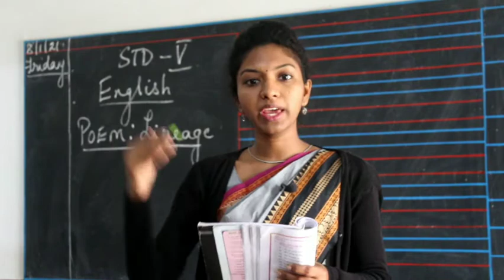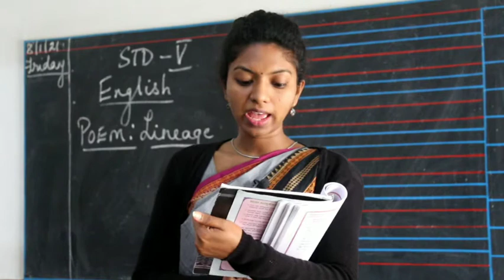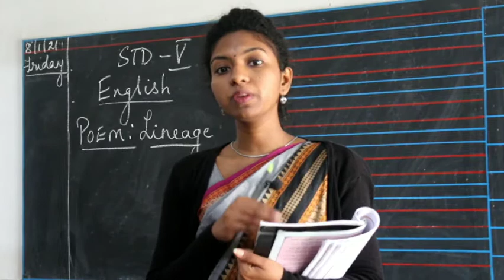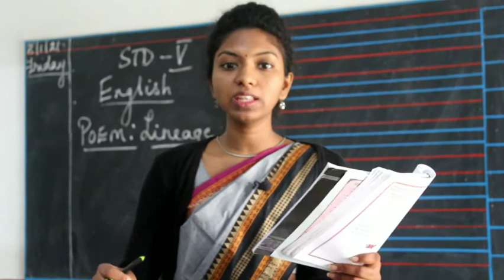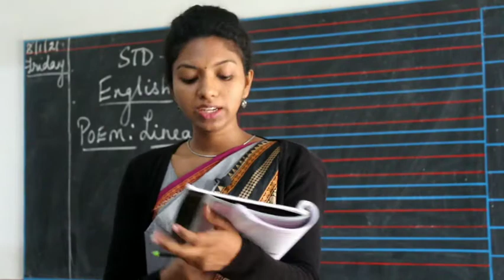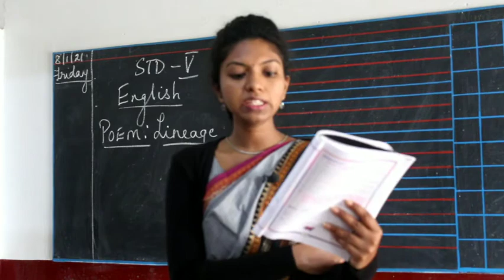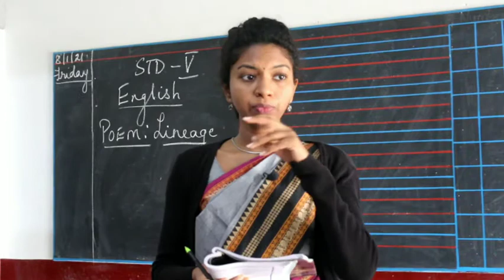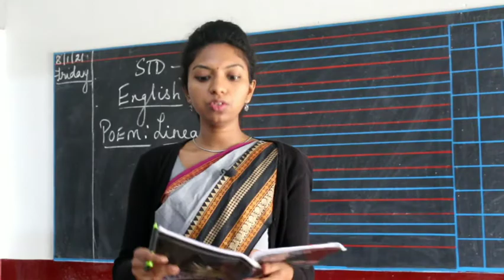5th standard | english class